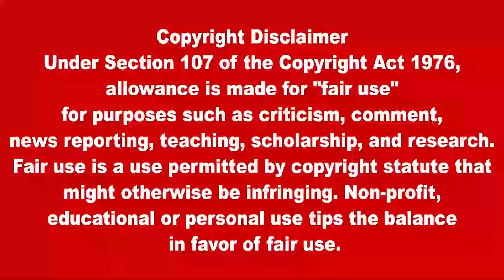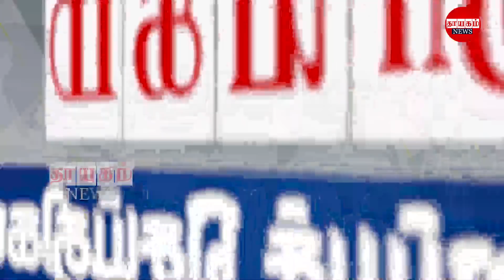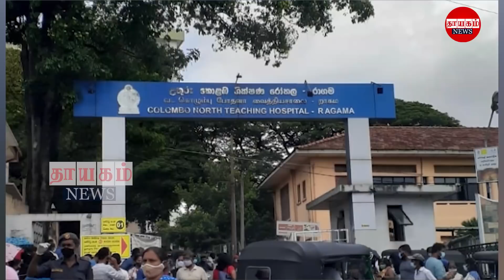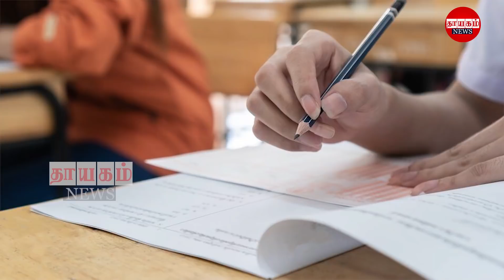இரவுநேர பிரதான செய்திகள் 07.02.2022 | Today Sri Lanka Tamil News | Thayagam Tamil News